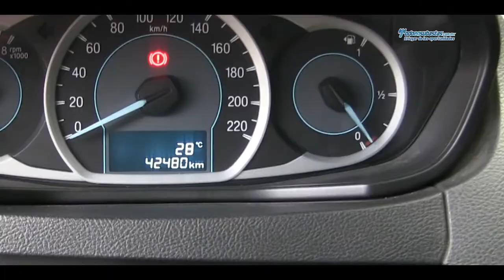Ford / Figo / 2017-138372